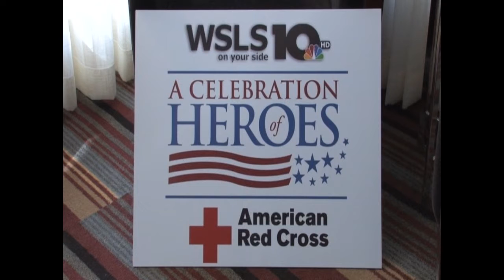American Red Cross Community Impact Hero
The American Red Cross award Cabell Brand the Community Impact Hero Award March 31st, 2010